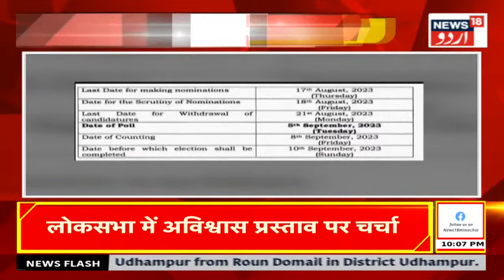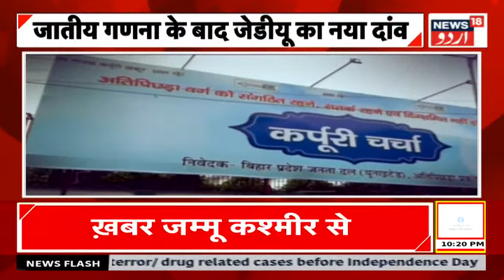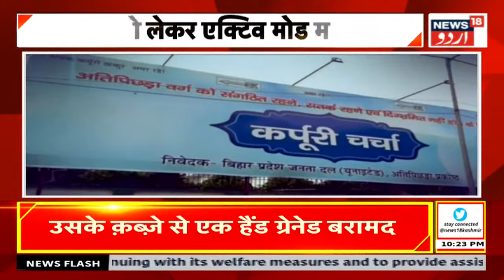Top Ten News: Rahul Gandhi Membership: Lok Sabha शुरू होते ही लगे नारेबाजी, Om Birla भड़के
Rahul Gandhi Membership: Lok Sabha शुरू होते ही लगे नारेबाजी, Om Birla भड़के | Rahul Gandhi Zindabad

लोकसभा की शुरूआत हंगामेदार हुई. हंगामे की वजह से लोकसभा को स्थगित कर दिया गया. जैसे ही स्पीकर ओम बिड़ला सदन में पहुंचे पक्ष विपक्ष से नारेबाजी शुरू हो गई. इस दौरान राहुल गांधी जिंदाबाज के नारे भी लगे. आखिरकार नारेबाजी से स्पीकर ओम बिड़ला नाराज हो गए. और संसद को स्थगित कर दिया.